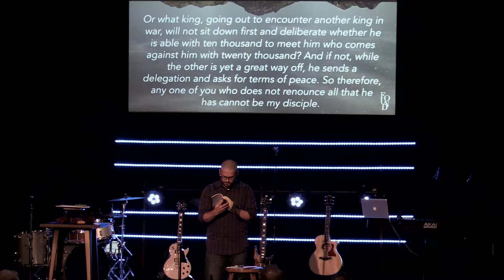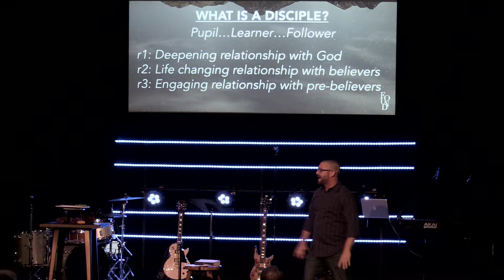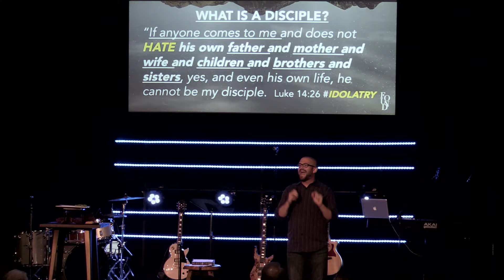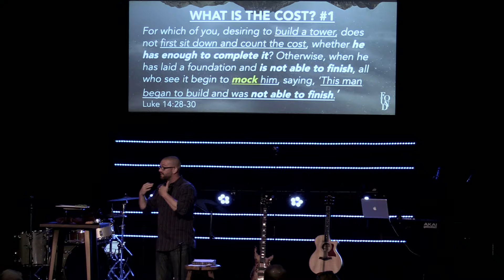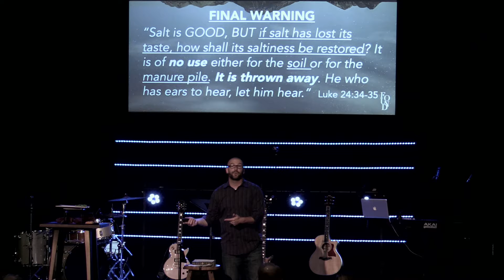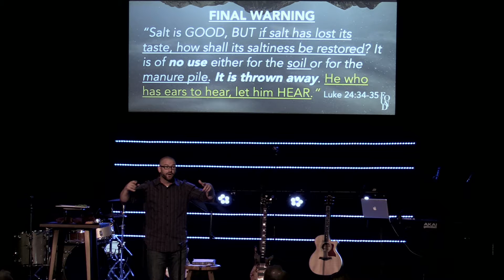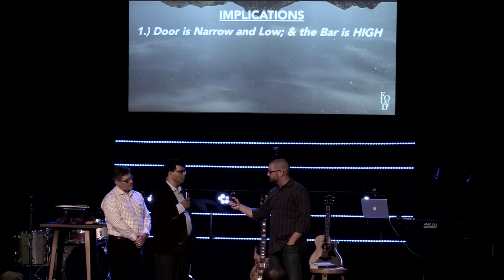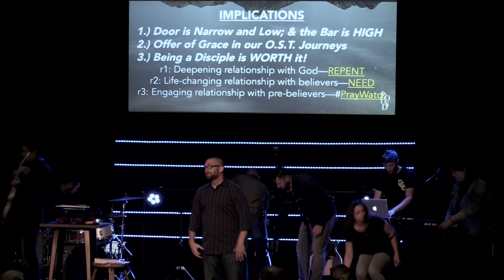Vintage Grace 4/23/17